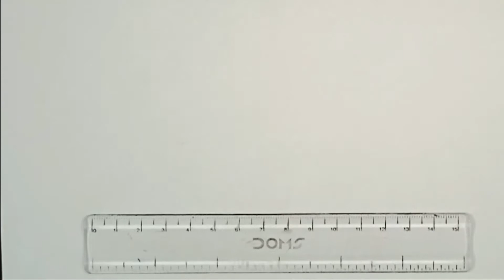How To Draw House For Kids With Shape l Simple House Drawing Step By Step l घर का चित्र कैसे बनाये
How To Draw House From Shapes l Simple House Drawing For Kids l घर का चित्र कैसे बनाये

Queries solved:

1) How To Draw House From Shapes
2) House For Beginners
3) House Drawing Step By Step
4) House Drawing Easy
5) Ghar Chitra Kaise Banaye
6) Simple House Drawing For Kids
7) Easy House drawing
8) House Drawing And Painting
9) House Scenery Drawing
10) Ghar drawing